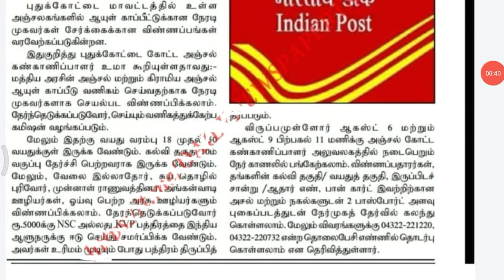தமிழக போஸ்ட் ஆபிசில் வேலைவாய்ப்பு 2021 | Post office recruitment 2021